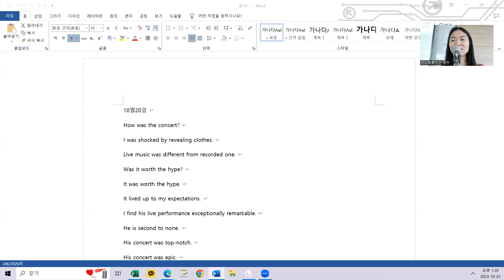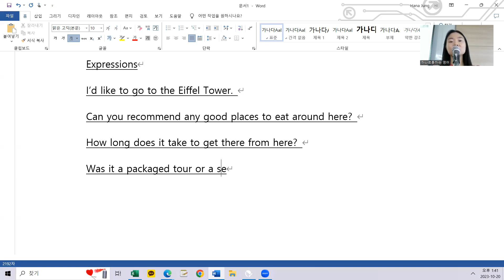10.20 class review 12시